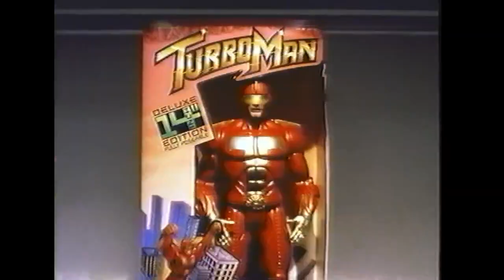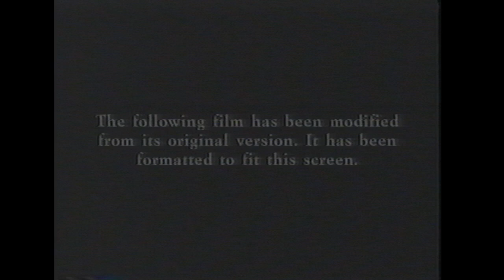Opening to The Great White Hype 1996 VHS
List of contents:

1. 20th Century Fox Home Entertainment logo
2. Theatrical Preview bumper
3. Romeo & Juliet trailer
4. Jingle All the Way trailer
5. Home Video Preview bumper
6. 20th Century Fox Premiere Series promo
7. The Great White Hype soundtrack promo
8. Fox Video logo
9. Format screen
10. 20th Century Fox logo